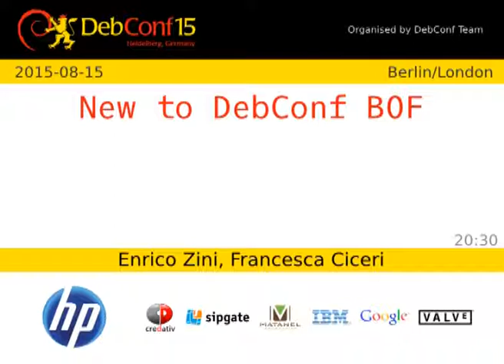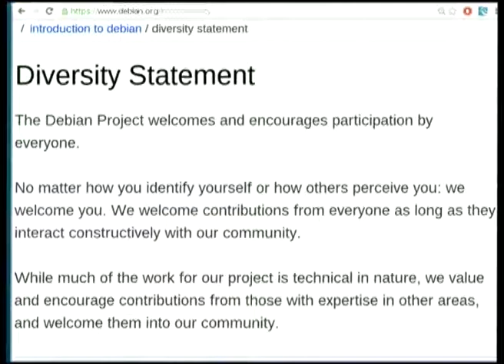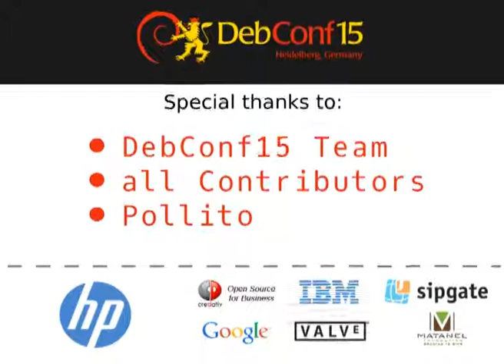New to DebConf BOF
by Francesca Ciceri

A bof especially targeted at DebConf first timers, from DebConf old timers. What to expect, how to communicate effectively, how to get the most from this experience.

Room: Berlin/London
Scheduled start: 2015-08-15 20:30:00